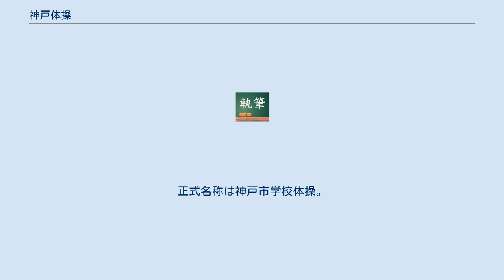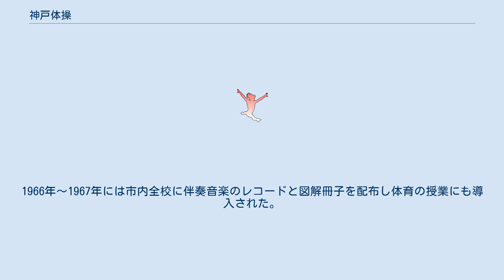神戸体操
神戸体操（こうべたいそう）とは神戸市の教育機関が体育の授業において、生徒の心身を鍛えると共に集団において規律正しい動作を身に付けさせる事を目的として導入している音楽体操であった。
正式名称は神戸市学校体操。
 その運動量はラジオ体操の3倍ともいわれ男女別、年齢別に異なった動作をすることが特徴。
かつては神戸市内の多くの学校で使用されていたが、2009年時点の調査では大幅に減少している。
 ラジオ体操の方がやりやすく有名であり知っている人が多く、その上男女が同じ動きであることが理由であるといえる。
 また、2020年時点ではこの体操を取り入れた授業を行なっている神戸市内の学校はないと推測される。
（各学校のホームページ等参考） 1951年5月制定。
東京教育大学の本間茂雄（1904年 - 1974年、1932年ロサンゼルスオリンピックの体操競技に出場）が中心に考案された。
 1965年改定（改定時期は1966年とする記事もある）。
このとき「小学校1・2年生用」「小学校3〜6年生用」「中学校男女用」「高校男女用」の4種類の体操が制作された。
1966年〜1967年には市内全校に伴奏音楽のレコードと図解冊子を配布し体育の授業にも導入された。
 当時の原口忠次郎市長が中心に制作されたともいわれるが、市長が関与したのは「神戸市民体操」であり、「神戸体操（神戸市学校体操）」は神戸市教育委員会が中心に制作されたという。